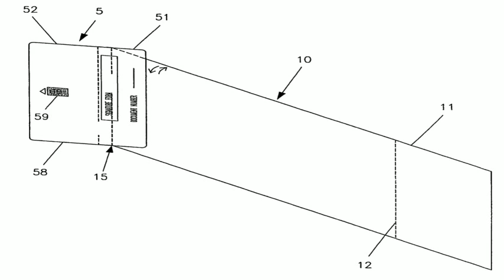nfl football schedule 2008